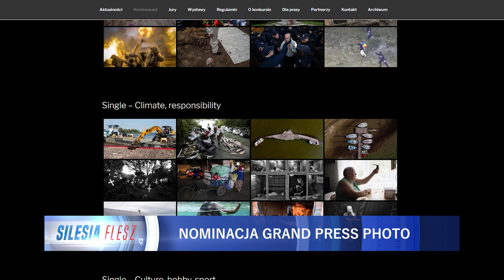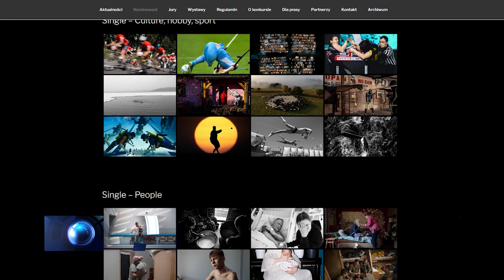Dziennikarz TVS Paweł Jędrusik z nominacją Grand Press Photo 16.05.2023